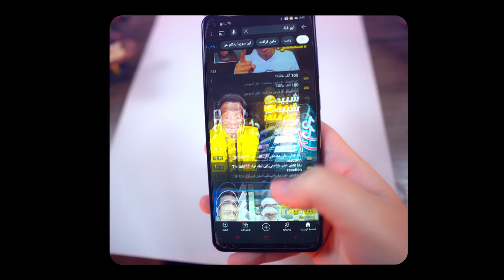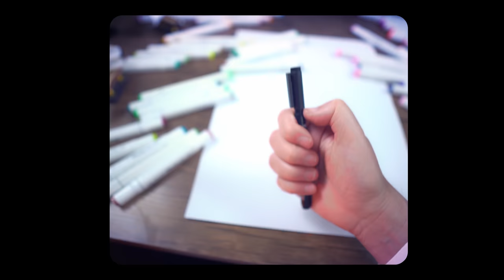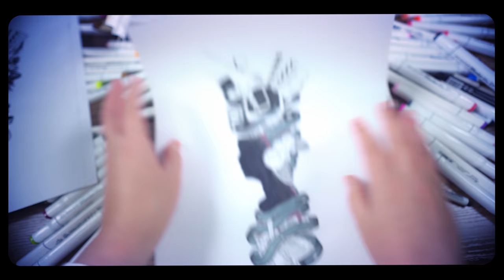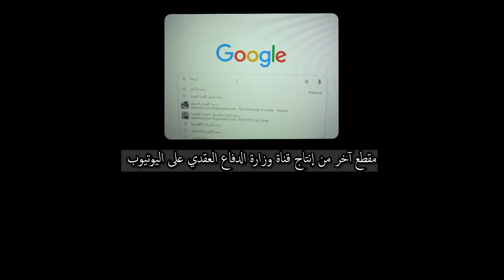ظاهرة (كلنا إخوة) والحياد الفارغ.. عفوًا: *الخادع - حلقة خاصة مع ابو فلة ج1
هذه رسالة مستعجلة لابد من إيصالها لـ ابو فلة، من القلب للقلب إن شاء الله @AboFlah
☑ تقديم..
المهندس أبو عبد الرحمن حسام بن علي

طالبُ دراساتٍ عليا في كلية الشريعة في الجامعة الأردنية (سابقًا)

ونسأله سبحانه أن يتقبل منّا ومنكم

00:00 مقدمة في الخذلان وقوله (ما يهمنا الدين)
00:55 مواقف أخرى والفرق بين الماضي والحالي
01:32  الغفلة عن معركة الإسلام والإنسانية العلمانية
03:54 لماذا كان هناك حسن الظن بـ أبو فلة
04:18 كلمة السوء التي هدمت كل شيء / قوله (اعتنق الإنسانية)
05:01 رسالة نذير الى ابو فلة / ما أضيق عذرك فأنقذ نفسك
08:05 خاتمة